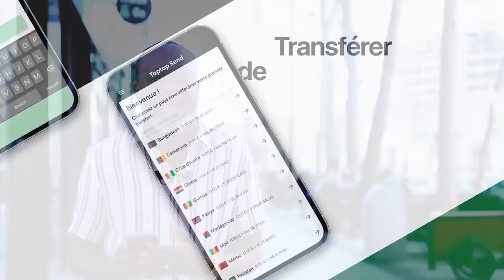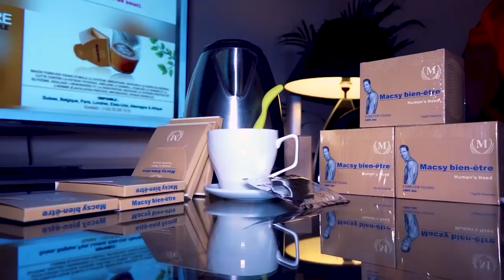TATA OSCAR à Eu La Honte , Humiliation De GRACE MBIZI Discuté Avec Une FAN Manqué, Affaire Peau NOIR